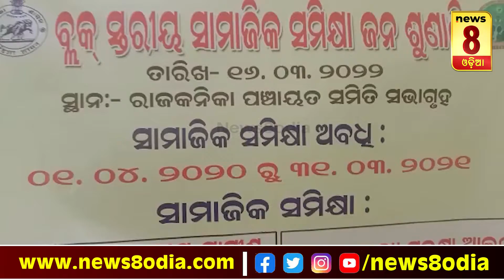ରାଜକନିକାରେ ବ୍ଲକସ୍ତରୀୟ ସାମାଜିକ ସମୀକ୍ଷା ବୈଠକ || news8odia